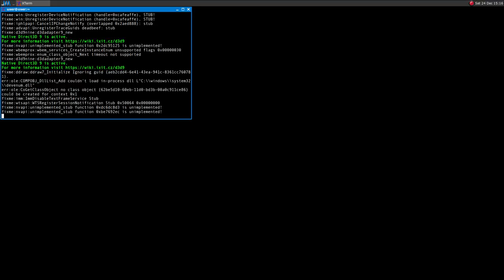Guild Wars 2 ·· Linux Gameplay using Wine Gallium Nine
64-bit version used

16GB Ram DDR3-1600 cl9
ASRock Fatal1ty p67 Performance
Shitty HDD